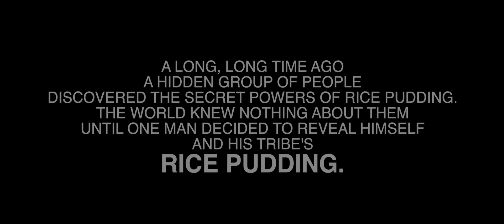Rice Pudding - By Nathan-Paul & The Admirables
Video Shot and edited by Mikhail Tot (Tot  Films Productions)
Produced by Nathan-Paul
Starring Danny Waz as Rice Pudding man

Recorded by Jim Stewart
additional recording Dan Fernandez
Mixed by Jacob Fader
Mastered by Alex Deturk

Personnel:
Nathan-Paul Alto sax, Baritone, Flute
Chris Coles Tenor sax
Eli Hanley Keyboard, Organ
Lucas Kadish guitar
Matthew Derubertis Bass
Dan Fernandez Drums
Patrick Duke Graney Percussion